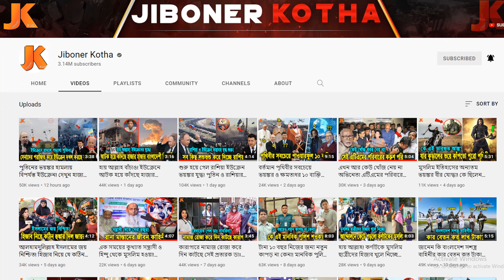শুরু হতে যাচ্ছে ভয়ঙ্কর ৩য় বিশ্ব যুদ্ধ! রাশিয়া বনাম ইউক্রেন যুদ্ধে কোন দেশ কার পক্ষে নামবে?World War